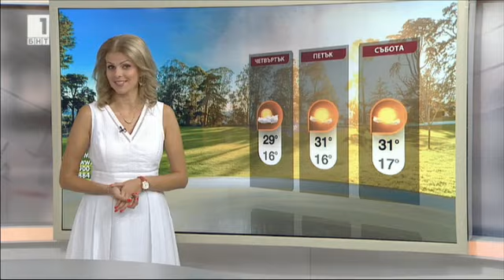Elitsa Dimitrova - 29.08.2018 (09:10)